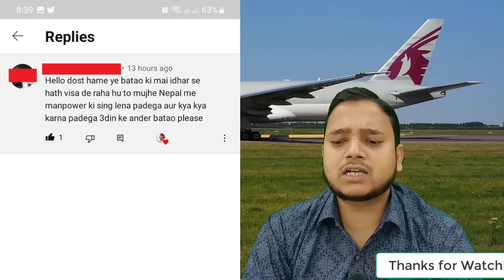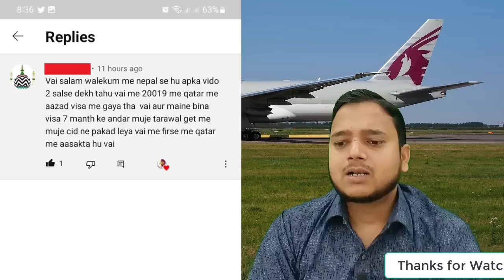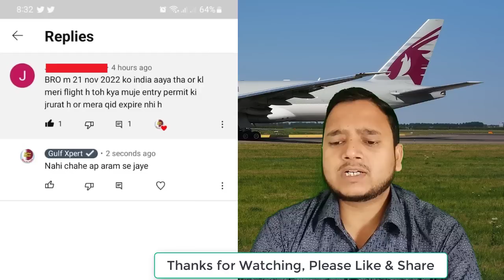Qatar Entry & Block Rule | ऐसी कंपनियों में कभी कफाला चेंज मत करें | Nepal to Qatar on Work Visa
be infringing.